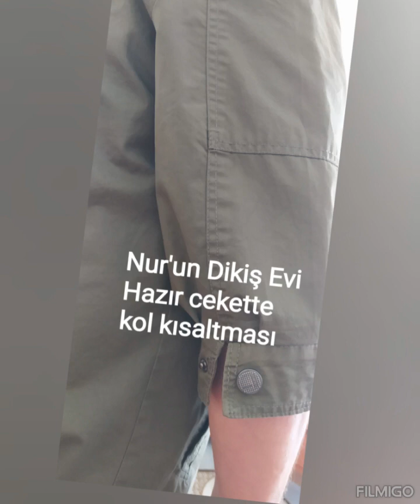Cekette kol kısaltma # keşfet#keşfetteyiz#youtube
kol kısaltma